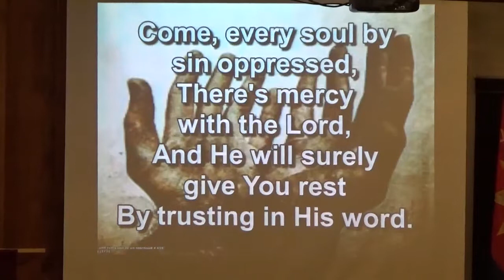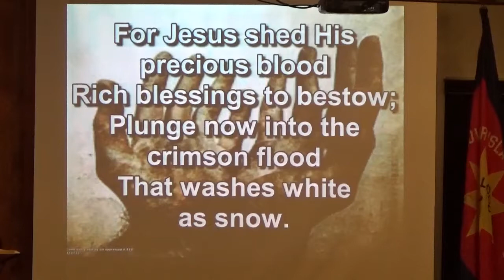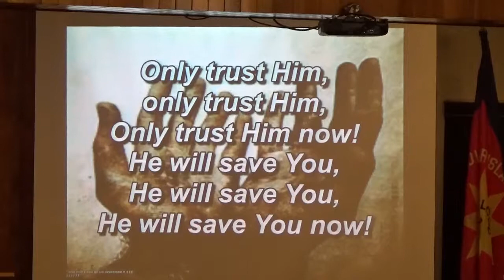Come Every Soul By Sin Oppressed